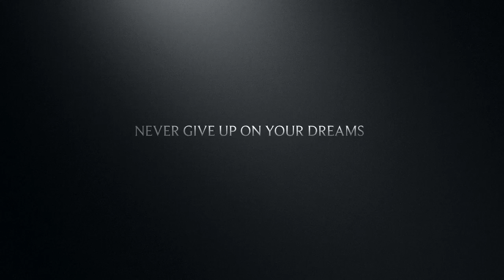Blogging From London Victoria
Hi Peeps. I've made some new and improved changes to this vlog, including a new trailer, which I hope your all going to like. I've gone away for a few days to stay with my Dad, and thought I would show you guys my onward jorney to Plymouth from London Victoria.